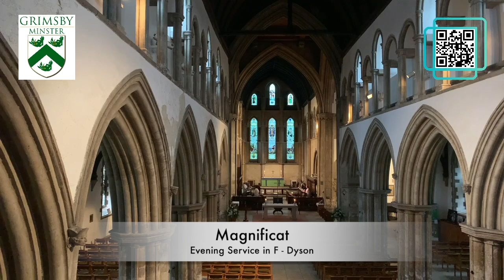Choral Evensong: Sunday, 12 September 2021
Welcome to this service of Choral Evensong, according to the Book of Common Prayer, recorded live on the Fifteenth Sunday after Trinity 2021, sung by socially distanced members of the Minster Choir and Minster Singers.

The music is:

Responses: Reading
Psalm: 119, 73-80
Canticles: Evening Service in F - Dyson
Anthem: Save us, O Lord, waking - Bairstow
Voluntary: Adagio - Symphonie V - Widor

Our work has expanded during this pandemic at the same time as our finances have been hard hit.  If each of our unique viewers were able to donate £1 per week, we would be in a strong position to continue our work into the future.